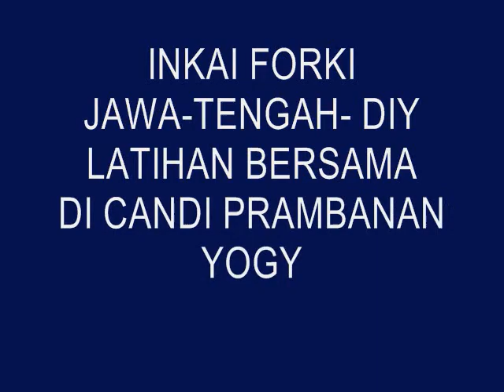Tradisi Karate-Latihan Bersama Inkai Jateng-DIY di Candi Prambanan Yogyakarta.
Latihan bersama Coaching Clinic Inkai Jateng-DIY di Candi Prambanan, Yogyakarta. 06/12/20.
Kegiatan diikuti lebih dari 250 Karateka Senpai, Sensei, Shihan, Guru Madya dan Dewan Guru Inkai Indonesia.

Kegiatan Inkai Forki Cabang Klaten.